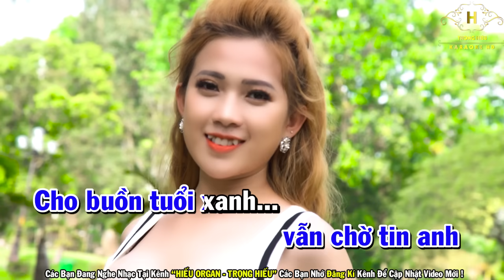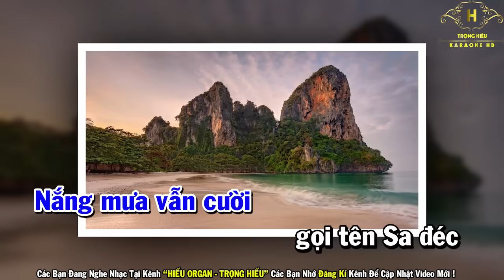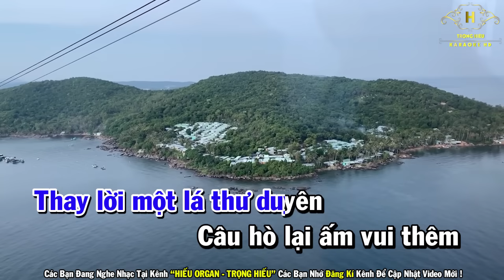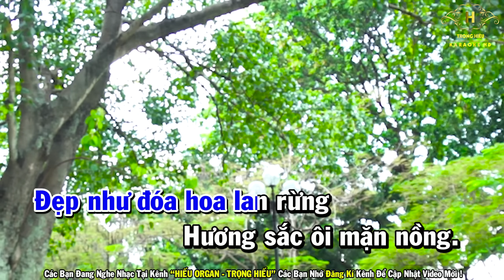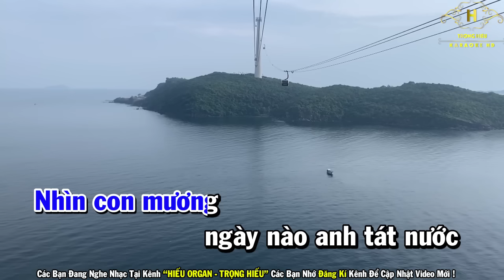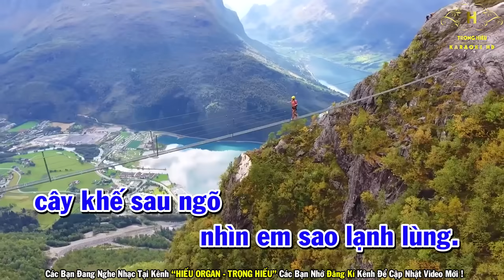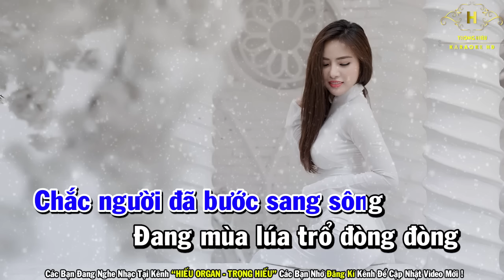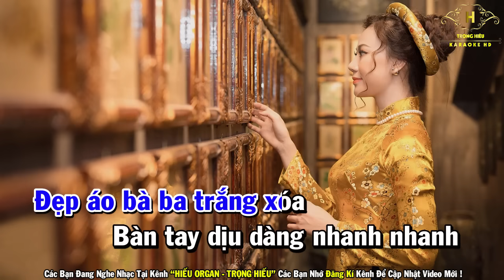Karaoke Cha Cha Cha Nhạc Đám Cưới Hay Nhất 2019 | Nhạc Sống Karaoke Dành Cho Mùa Cưới | Trọng Hiếu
mười năm đợi chờ
tình em tháp mười
tình lúa duyên trăng
thuyền hoa
soc xa bai soc trang
chuyện tình la lan
chuyện tình anh ba đất
cây cầu dừa
duyên hồng
hương tóc mạ non
mời anh về thăm quê em